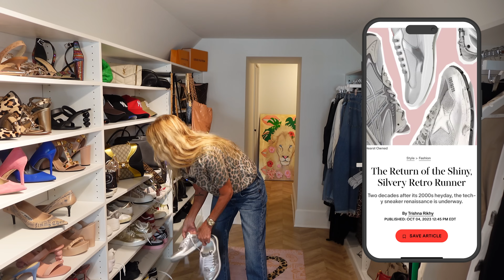5 Fall Winter 2024 Trends For Iconic Women Over 45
5 FALL Trends For The ICONIC Woman Over 45

Chanel Gold Sneakers (purchased in store)
LOVE these!!  Gold and Silver